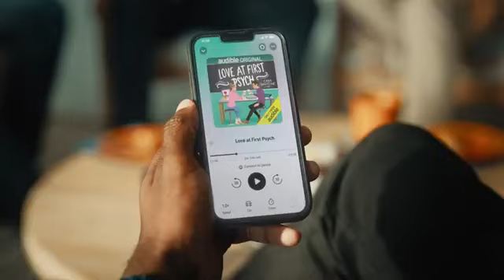Audible Commercial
Misc